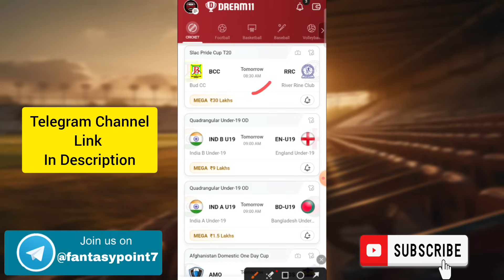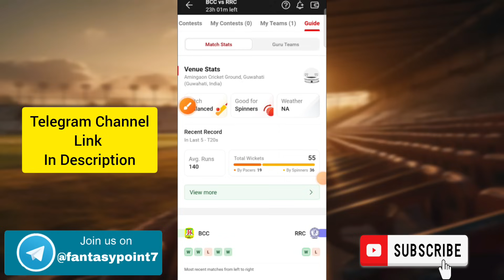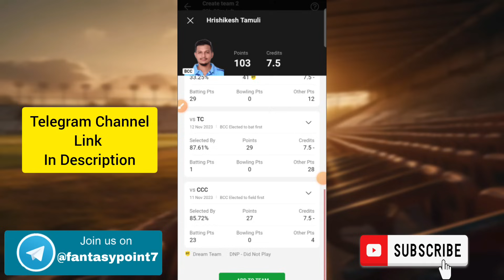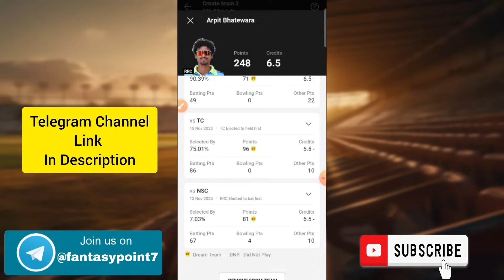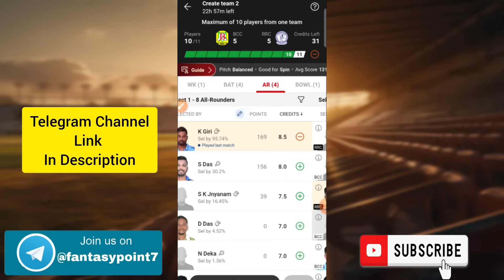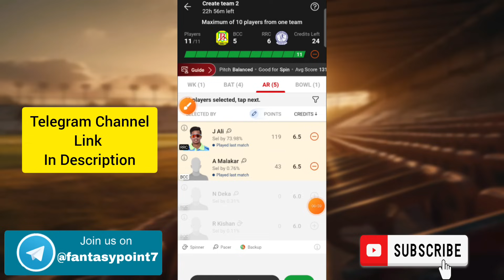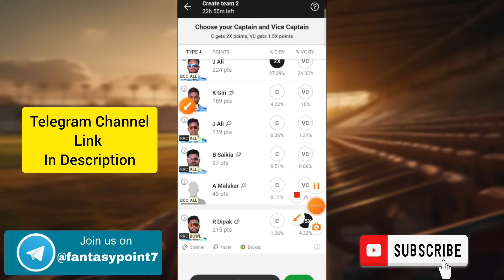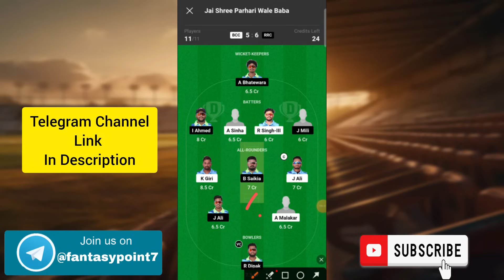BCC vs RRC Dream11 Prediction | BCC vs RRC Dream11 Pride Cup T20 | BCC vs RRC Today Match Team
BCC vs RRC TODAY SLAC PRIDE CUL T20 DREAM11 PREDICTION
BCC vs RRC DREAM11 PREDICTION Slac Pride Cup T20 DREAM11 PREDICTION